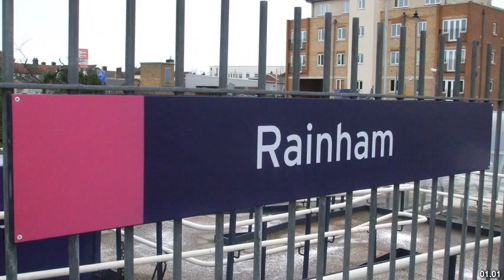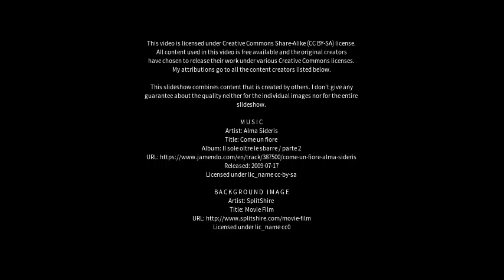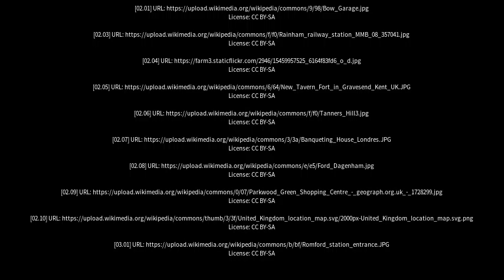Best places to visit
Best places to visit - Rainham (United Kingdom) Best places to visit - Slideshows from all over the world - City trips, nature pictures, etc.